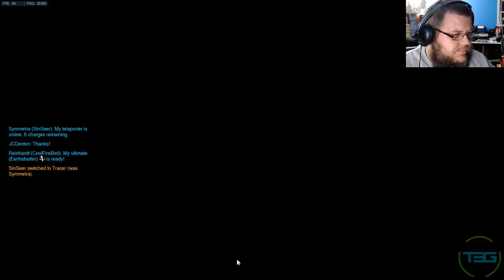Let's Play Overwatch Part 12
Dalibor, Haris, and frequent guest gamer Tai DECIMATE ALL. ... Mostly.

T3G Social:

Beme: Those3Guys